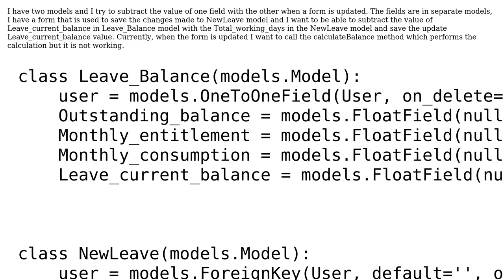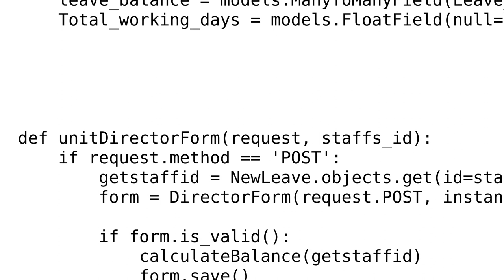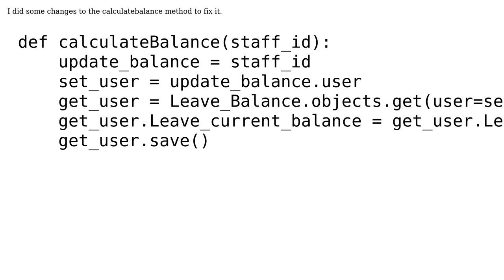Performing calculation in a one to many relationship